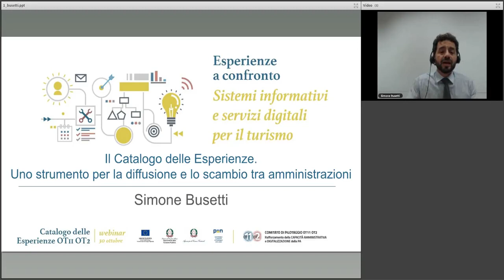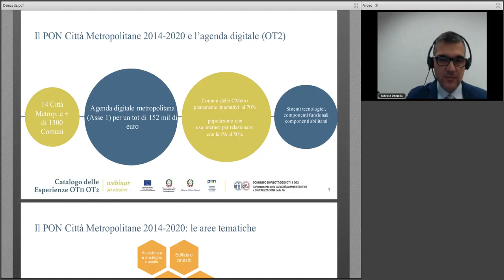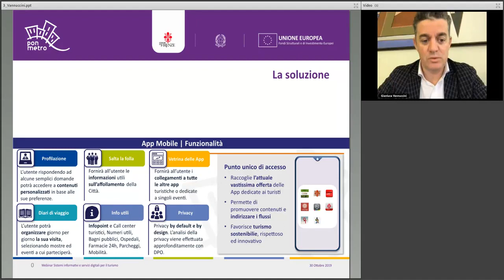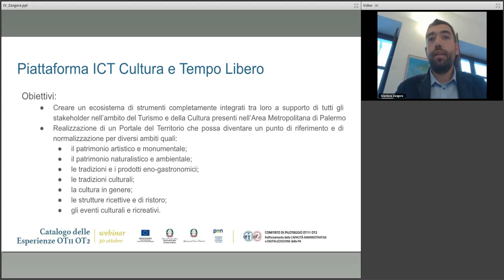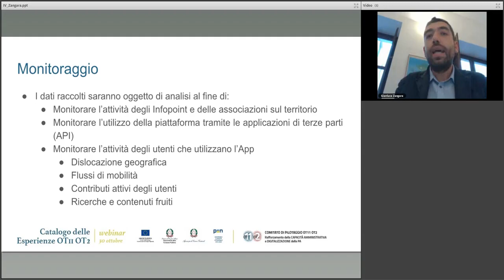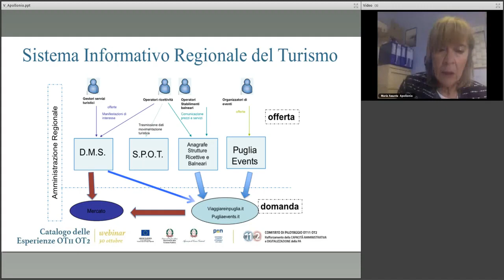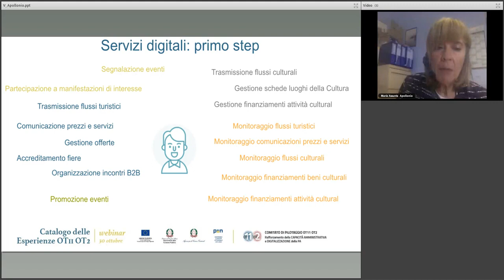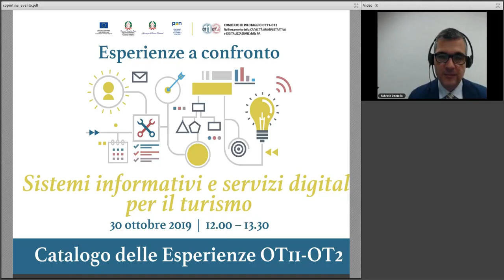OTT11-OT2: webinar "sistemi informativi e servizi digitali per il turismo"